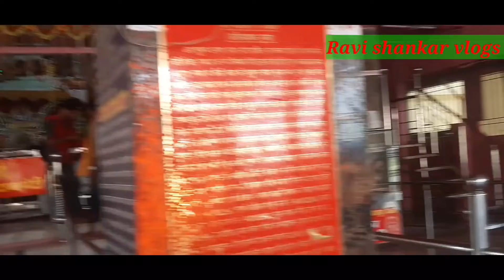Jay maa kali bakhorapur wali.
Kali mandir bakhorapur

Ye kali maa ka mandir bihar ke bhojpur Ara bakhorapur me padta hai jo ki bahut hi maa kali ka parsidh mandir hai ravishankarvlogs ke video ke madhyam se aap sabhi log maa kali ka darsan kar rahen hai. Jay mata di

        🙏❤️ Ravi shankar vlogs ❤️🙏